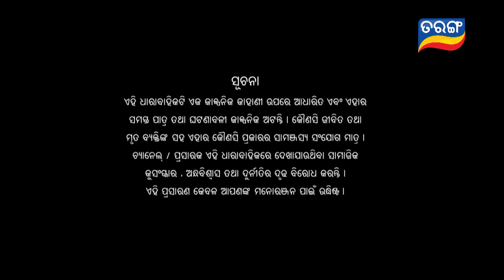Sindurara Adhikara | Full Ep 924 | 6th June 2023 | Odia Serial | Tarang TV